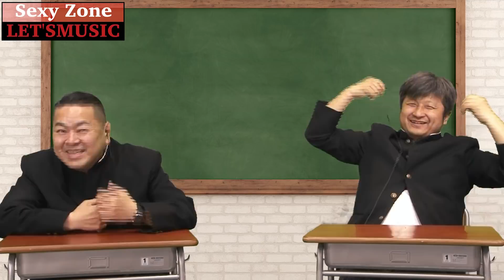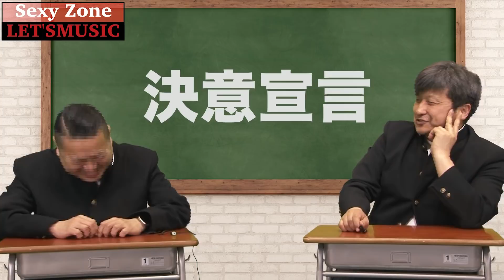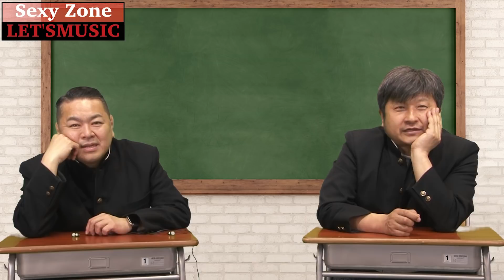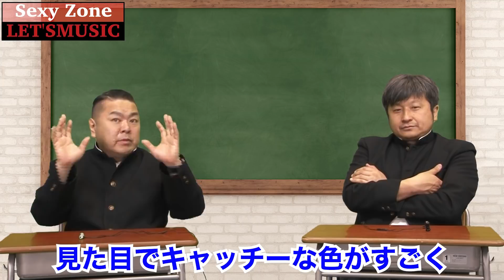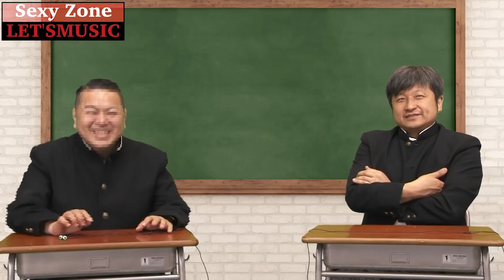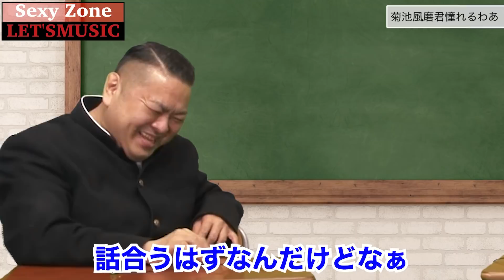【Sexy Zone】リアクション動画！セクゾ新曲『LET'S MUSIC』本日発売！【ダイノジ中学校】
ダイノジが中学生となって、様々な企画にチャレンジする動画です。

2021年3月24日（水）リリース！

●H.P.

●H.P.

【動画に関するお問合せ・コラボや出演のご相談】